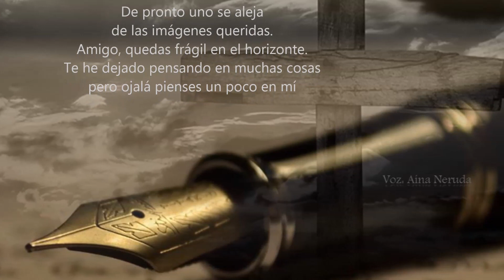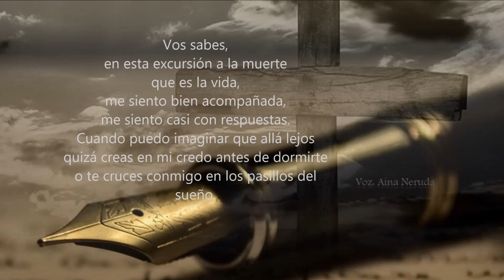MARIO BENEDETTI - POEMA CREDO - POEM CREEED - Voz Aína Neruda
Disfruta del aquí y ahora, porque la vida es un eterno presente. Les deseo una tranquila y feliz semana.
Sé que los escritos de Mario Benedetti gustan mucho, entonces verdad que os gustaría más poemas?, pues hoy os entrego "CREDO" con el deseo que les llegue al corazón.

Abrazos envueltos en pétalos de amistad.

Mario Benedetti (Paso de los Toros, 14 de septiembre de 1920-Montevideo, 17 de mayo de 2009) fue un escritor, poeta, dramaturgo y periodista uruguayo integrante de la generación del 45, a la que pertenecieron, entre otros, Idea Vilariño y Juan Carlos Onetti. Su prolífica producción literaria incluyó más de ochenta libros, algunos de los cuales fueron traducidos a más de veinte idiomas. En su testamento dejó creada la Fundación Mario Benedetti para preservar su obra, apoyar la literatura y la lucha por los derechos humanos.

De pronto uno se aleja
de las imágenes queridas.
Amiga, quedas frágil en el horizonte.
Te he dejado pensando en muchas cosas
pero ojalá pienses un poco en mí

Vos sabes,
en esta excursión a la muerte
que es la vida,
me siento bien acompañado,
me siento casi con respuestas.
Cuando puedo imaginar que allá lejos
quizá creas en mi credo antes de dormirte
o te cruces conmigo en los pasillos del sueño.

Está de más decirte que a esta altura
no creo en predicadores ni en generales,
ni en las nalgas de Miss Universo,
ni en el arrepentimiento de los verdugos,
ni en el catecismo del confort,
ni en el flaco perdón de Dios.

A esta altura del partido
creo en los ojos y las manos del pueblo
(en general)
y en tus ojos y tus manos
(en particular).

Enjoy the here and now, because life is an eternal present. I wish you a quiet and happy week.
I know that the writings of Mario Benedetti like them very much, so I really would like more poems ?, because today I give you "CREDO" with the desire that reaches your heart.

Hugs wrapped in petals of friendship.

Mario Benedetti (Paso de los Toros, September 14, 1920-Montevideo, May 17, 2009) was a Uruguayan writer, poet, playwright and journalist of the generation of 45, to which Idea Vilariño belonged, among others. Juan Carlos Onetti. His prolific literary production included more than eighty books, some of which were translated into more than twenty languages. In his will he created the Mario Benedetti Foundation to preserve his work, support literature and the struggle for human rights.

Suddenly one walks away
Of the beloved images.
Friend, you're fragile on the horizon.
I have left you thinking about many things
but I hope you think about me a little

You know,
on this death excursion
what is life,
I feel well accompanied,
I feel almost with answers.
When I can imagine that far away
maybe you believe in my creed before falling asleep
or you cross me in the halls of sleep.

Needless to say, at this point
I don't believe in preachers or generals,
not in the buttocks of Miss Universe,
not even in the repentance of the executioners,
nor in the catechism of comfort,
not even in the skinny forgiveness of God.

At this stage of the match
I believe in the eyes and hands of the people
(usually)
and in your eyes and your hands
(in particular).